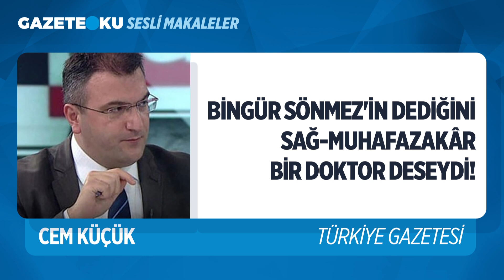BİNGÜR SÖNMEZ'İN DEDİĞİNİ SAĞ-MUHAFAZAKAR BİR DOKTOR DESEYDİ?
''Dün Kübra Par köşesinde İlber Hoca'nın ettiği sözle ilgili bir çıkışta bulundu. "İlber Hoca değil de bir başkası söylemiş olsaydı, hele de o kişi hacı-hoca biri olsaydı bu kadar hoşgörülü davranır mıydık?" diye sordu. Ben aynı soruyu Covid-19 aşısı olmak istemeyenler için "vatan haini" tanımlamasında bulunan ünlü kalp cerrahı Bingür Sönmez için söylemek istiyorum. Mesela bunu diyen dinî hassasiyeti yüksek bir profesör olsaydı gene bu kadar hoşgörülü davranır mıydı bazıları? Hiç sanmıyorum. Ancak Türkiye'de bu herkes için geçerli değil. Hacı-hoca diye küçümsenen grubun içindeyseniz yandı gülüm keten helva!.. İnanmayanlara tekrar sorayım: "Aşı olmak istemeyenler vatan haini ilan edilsin" sözünü Bingür Sönmez değil de Ahmet Şimşirgil deseydi ne olurdu? Sadece 30 saniye düşünün'' sizce Cem Küçük haklı mı?

Youtube Koordinatörü : Havva Köse
Yönetmen: Mustafa Kuloğlu
Ses: Fatih Bar
Kamera: Onur Bingöl
Kurgu: Hakan Müstecep
Kurgu: Yusuf Özışık
İçerik Editörü: Ceren Ersöz
İçerik Editörü: Asel Uğurlu